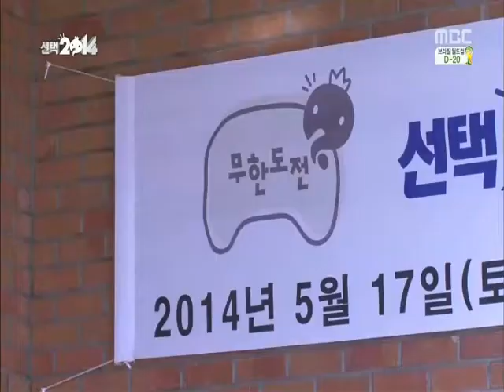THE HONG was on Korean TV show - 무한도전 (선택 2014) "노홍철! 예스!" / WWE Yes Movement, 더홍, 홍의성, みどぐり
THE HONG appeared in "Infinite Challenge [Muhandojeon] (무한도전 - 선택 2014)" of MBC - public TV network. (May 24, 2014)

"더홍" 홍의성은 MBC 무한도전의 차세대 리더를 선출하는 선택2014 투표에 참석하여 "위인" 노홍철을 열광적으로 지지하였다. 예스! 홍철! 예스! 홍철!

The Hong shouted for "The Great Man" Noh Hongchul. YES! HONGCHUL!